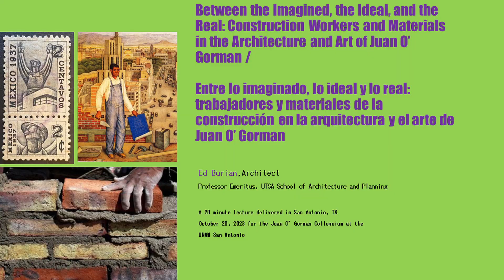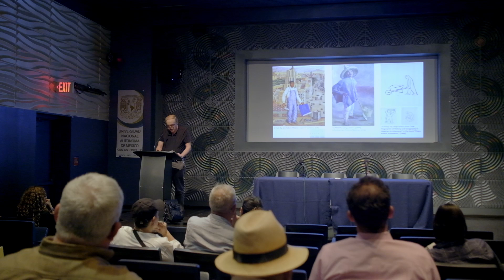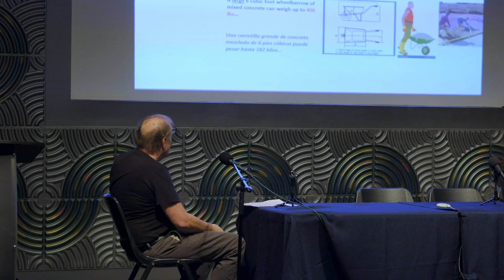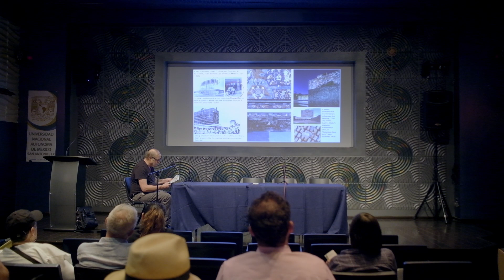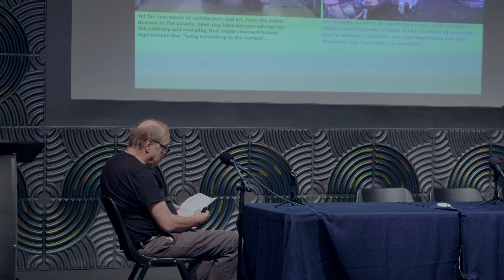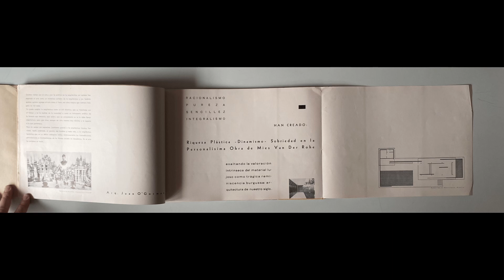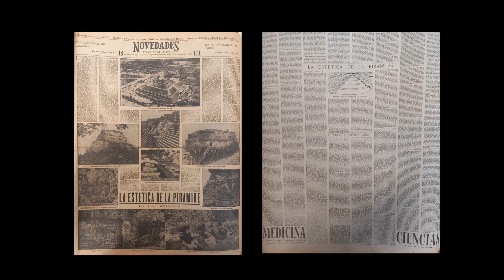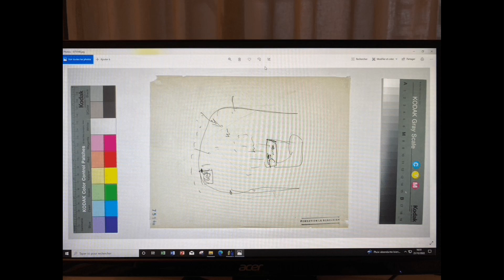Tiempo y Memoria: Reflexiones sobre Juan O´Gorman 1905-1982. Vol. IV